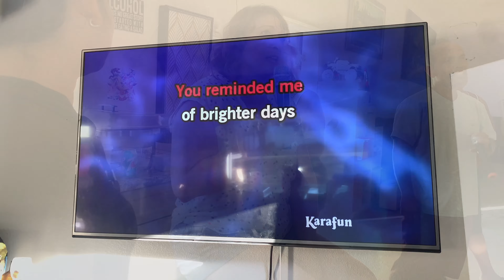Leonidas’s B-Day Party